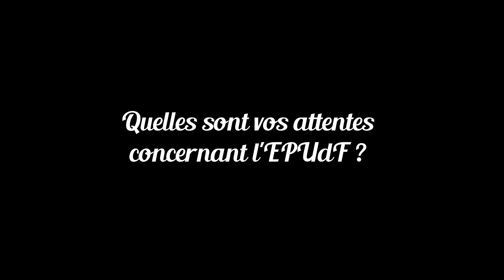Ressources n°6 - Isabelle Bolgert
Interview d'Isabelle Bolgert à l'occasion de la sortir du numéro 6 de Ressources.
Des attentes pour l'EPUdF basée sur une résonance dans la société et l'Eglise comme lieu de partage.